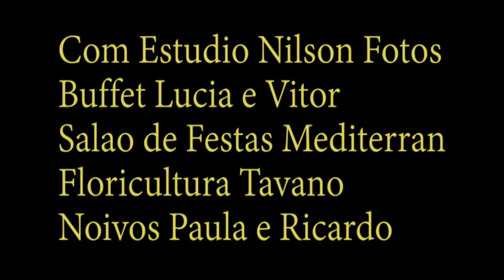Casamento da Paulinha e Ricardinho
NILSON FOTOS CLIP lindo clip da Paula e Ricardo por NilsonFotos